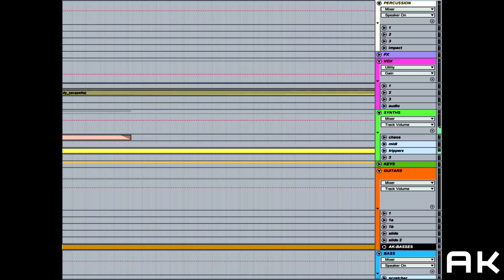Glitch Vocals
just a little WIP for yinz.